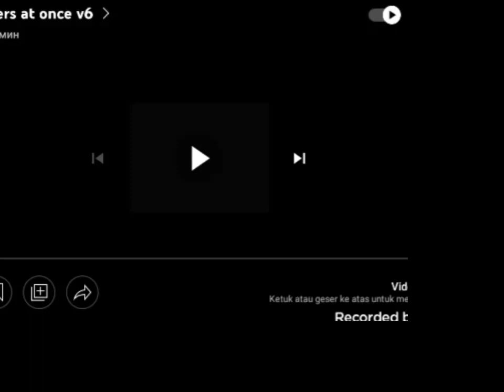screamers all at once 16